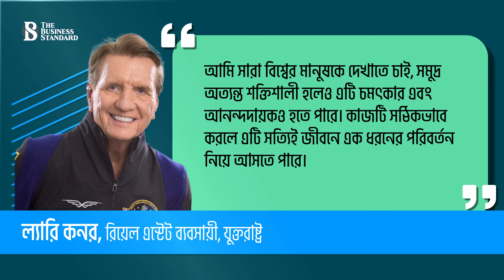আবারও টাইটানিকের টানে সমুদ্র তলদেশে দুই ধনকুবের | Titanic | Billionaires | The Business Standard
Two Billionaires Venture to the Titanic Wreck Again
গত বছরের জুনে আটলান্টিকের তলদেশে টাইটানিকের ধ্বংসাবশেষ দেখতে গিয়ে বিধ্বস্ত হয় টাইটান নামে পর্যটকবাহী একটি সাবমার্সিবল। সারা বিশ্বকে নাড়া দেওয়া ওই দুর্ঘটনার পর এখন পর্যন্ত টাইটানিক দেখতে আর কোনো অভিযান পরিচালিত হয়নি। তবে এক বছরেরও কম সময়ের মধ্যে এবার টাইটানিক অভিমুখে নতুন অভিযানের পরিকল্পনা করেছেন বিলিয়নিয়ার ল্যারি কনর। দাবি করেছেন—গভীর সমুদ্রের এই পর্যটন শিল্পটিকে নিরাপদ প্রমাণ করতেই তিনি সাবমার্সিবল নিয়ে আটলান্টিকের তলদেশে যেতে চান।